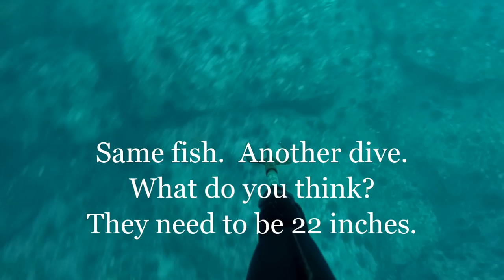Would You Eat These??? Freediving, Spearfishing, Lingcod from 50ft Cliff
Two day trip to Mendocino, California.  Freediving, spearfishing and fishing from a 50 foot shear cliff.  Little something different than the normal fishing.  Lets hit 500,000 this year =D.  Click "Show More" for the swimbaits used below.

Swimbait used Black Keitech
Open Cell Wetsuit Top 7mm
Open Cell Wetsuit Pants 7mm

for Hoodies and other apparel.